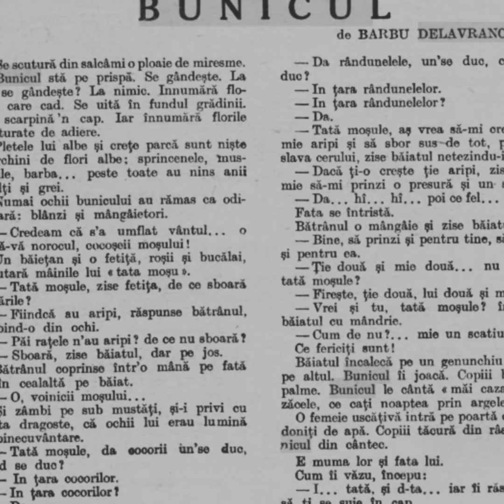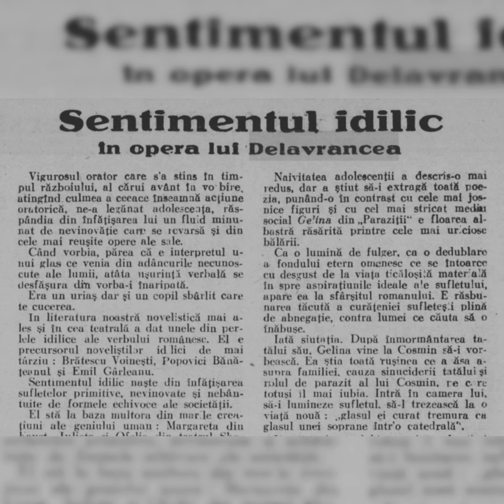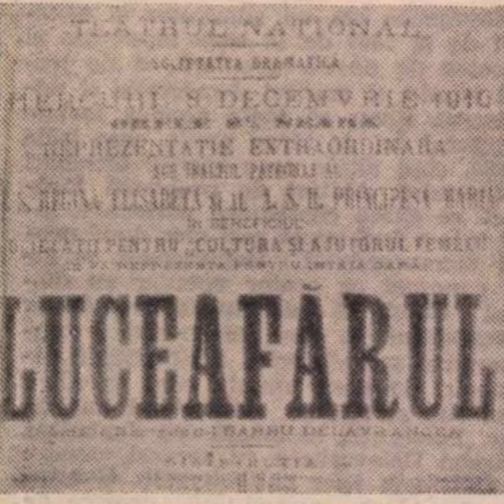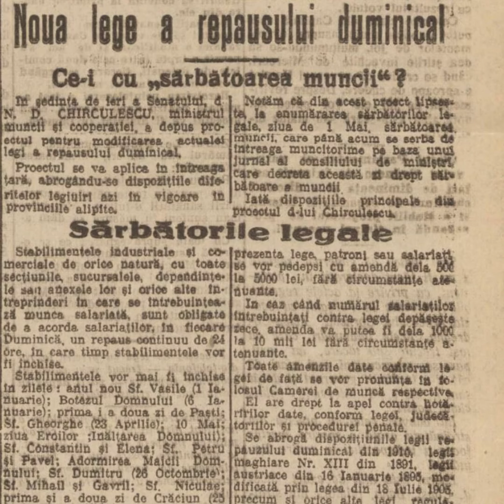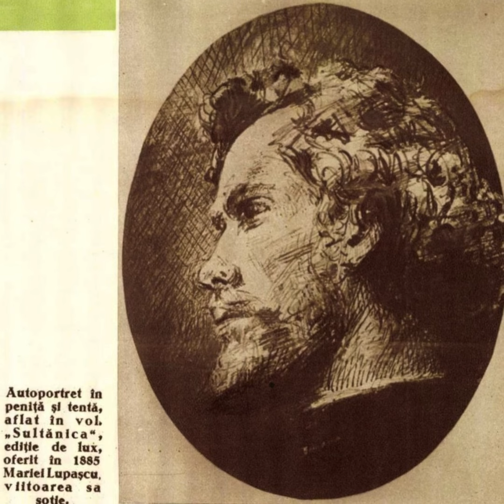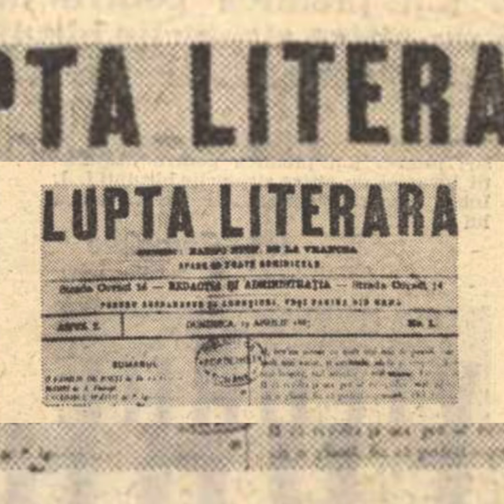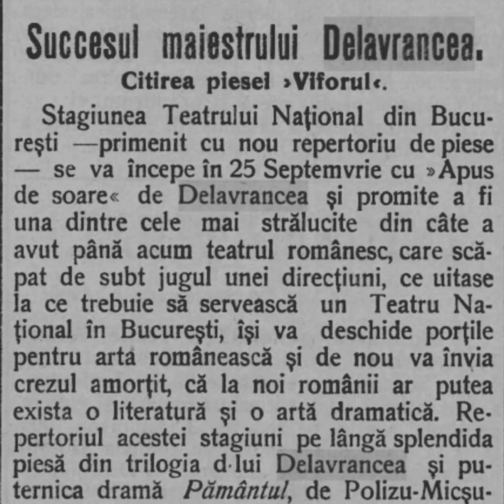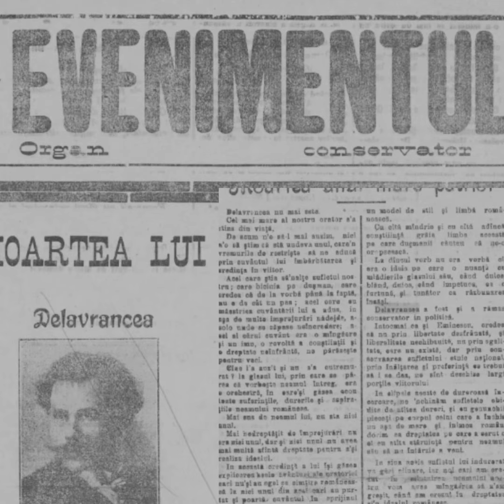Barbu Ștefănescu Delavrancea, copilul din Bariera Vergului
Scriitorul a încetat din viață în noapte de 29 spre 30 aprilie 1918, la vârsta de 60 de ani, cu mâhnirea de a nu-și fi văzut realizat visul pentru care militase fără odihnă până în pragul morții, Unirea cu Transilvania. “În delirul veşniciei ce-i deschidea braţele, Barbu Delavrancea murmura, făcându-şi semnul crucii: „Fă Doamne, ca visul meu mare să se îndeplinească…”